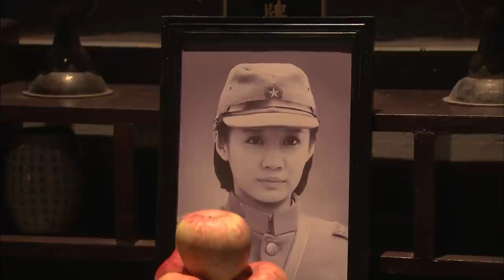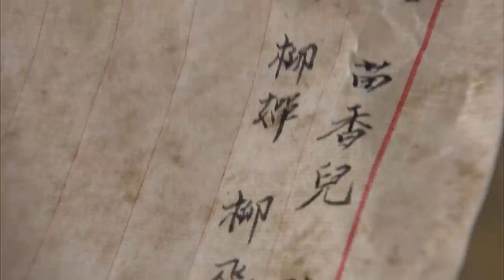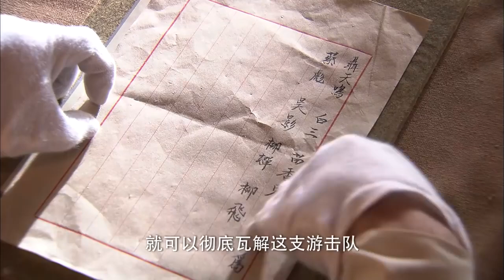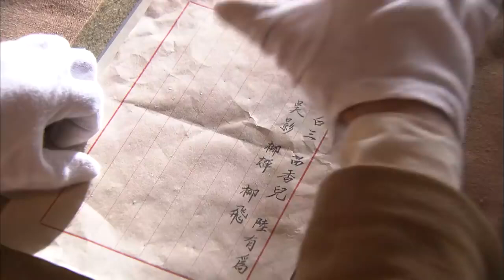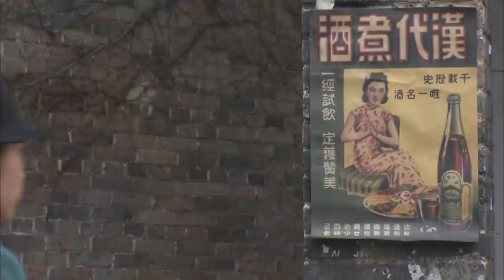【高分抗日劇】鳳凰山抗日烽火 36 丨 熱血鏢師聯手迷途知返的土匪將日軍侵略者趕出中華大地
🎞️劇情簡介：抗日戰陣時期，神州鏢局接獲一批文物，要送往革命根據地，交給八路當作軍費。鏢局老英雄苗峰，帶著他的女兒苗香兒，以及一批熱血男兒誓死護送文物，路上不但遇到了日本人的阻截，又遭遇一夥凶悍的土匪。一番鬥智的廝殺之後，苗峰不幸身亡。寶物被日本人奪走，苗香兒求助於在大法寺高僧，得到大師的入世弟子陸有為幫助。這時候，聶天鳴帶領英勇的八路軍小隊前來接應，遇上了苗香兒這路人馬。白三等土匪也以大義為重，決定重新做人，加入了小分隊，他們各施本領，終於奪回了文物。組成了一個以聶天鳴為中心的，鳳凰山抗日武工小分隊，繼續與日本鬼子做戰鬥。

我的抗战